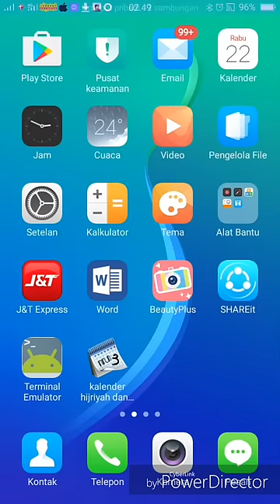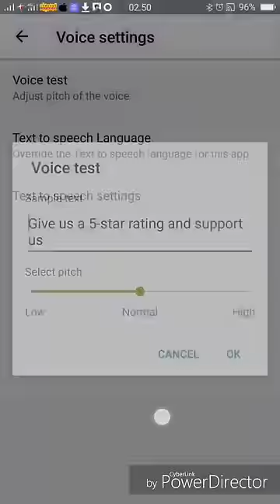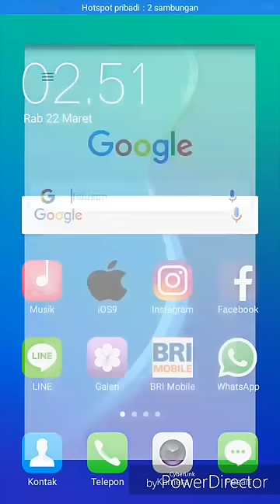aplikasi pembaca chat bbm, whatsapp, line, sms dll